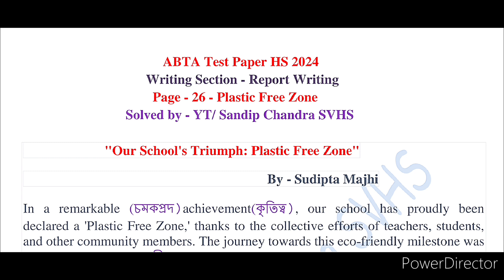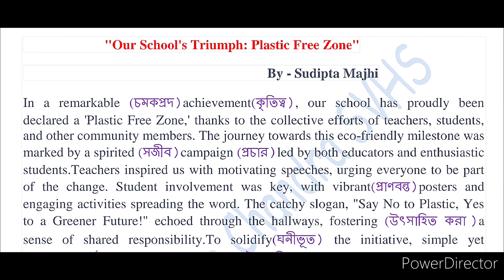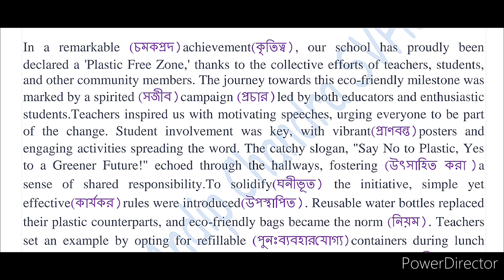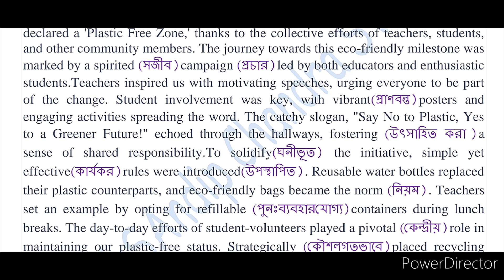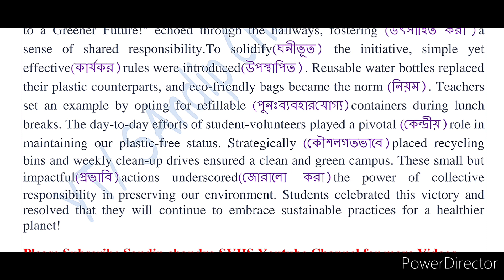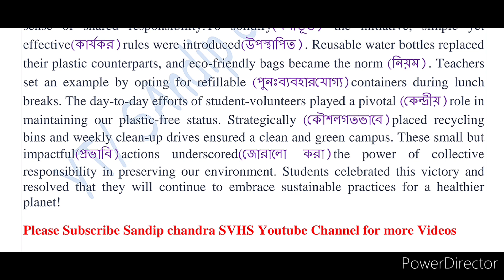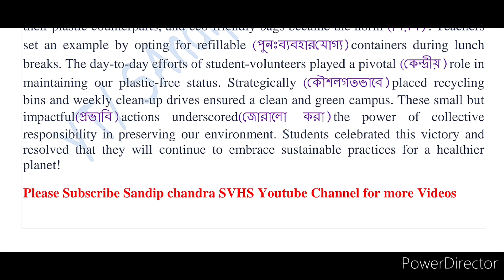HS ABTA Test Paper 2024 English Report Writing || Page 26 || School rewarded Plastic Free Zone